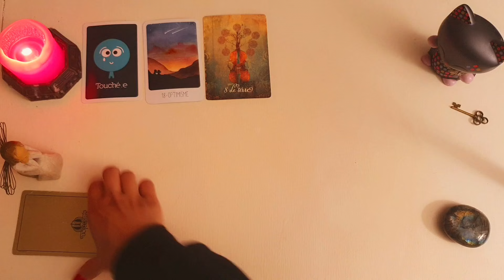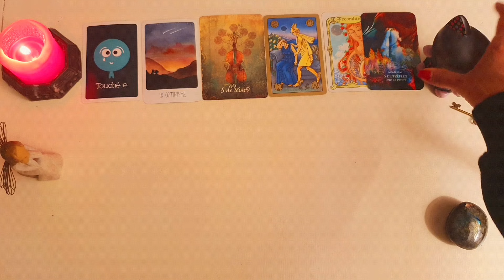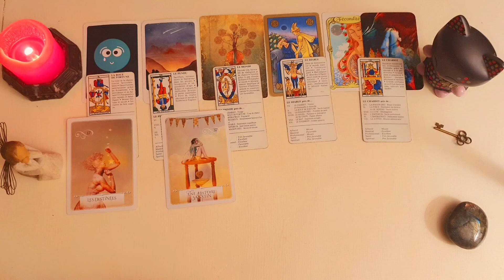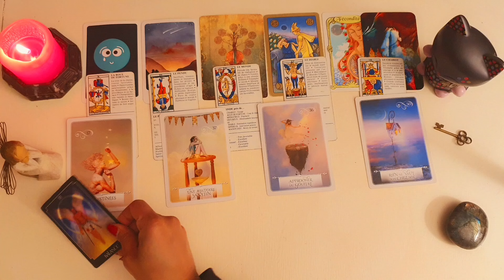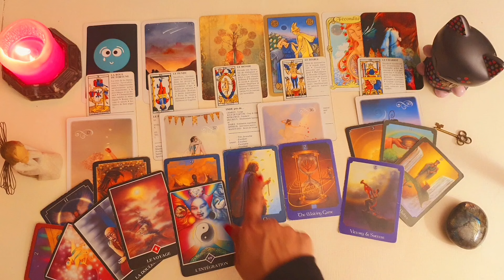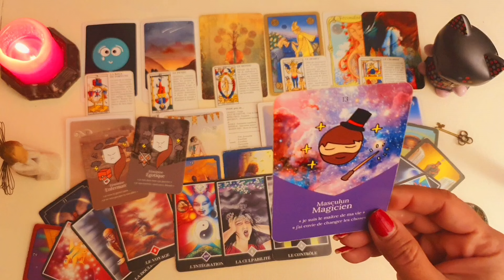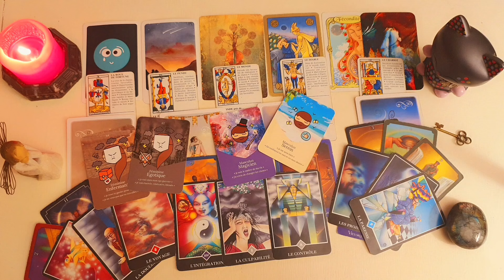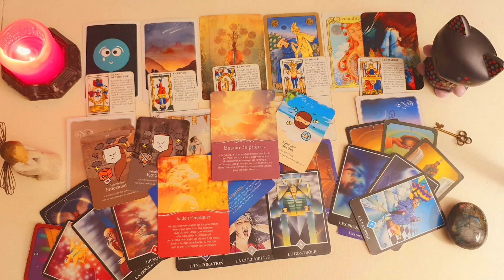از چی برات خبر دارم؟ توصیه و پیشگویی با تاروت و اوراکل جمعه ۲۷ مهر ۱۴۰۳ احساسی ، کاری و مالی